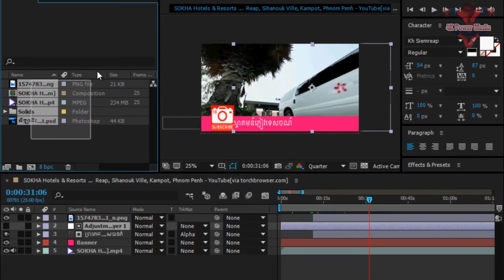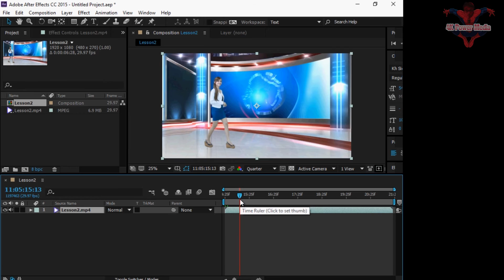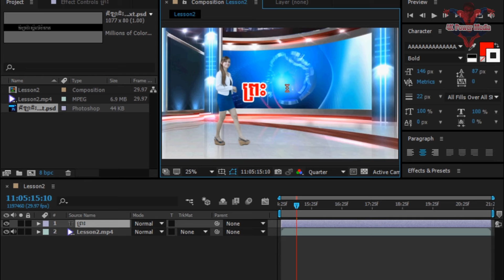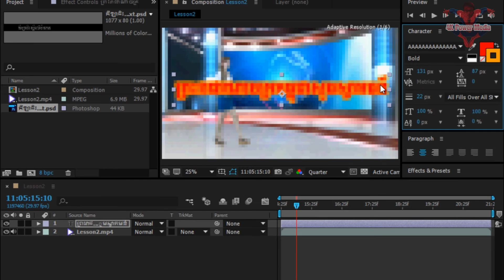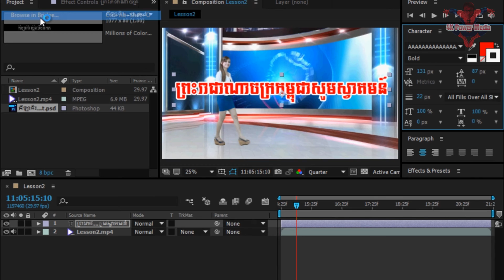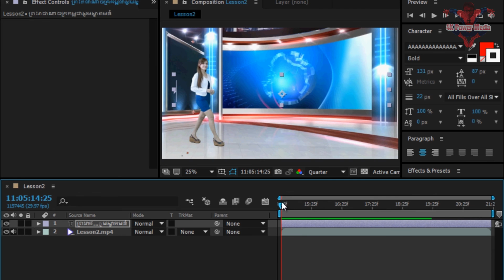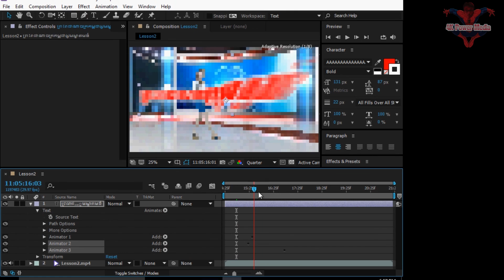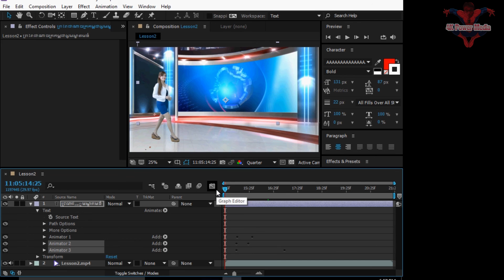After Effect Lesson 4 Khmer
4K Power Media After Effect Lesson 3 in Khmer